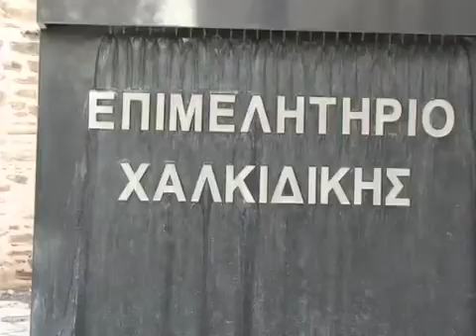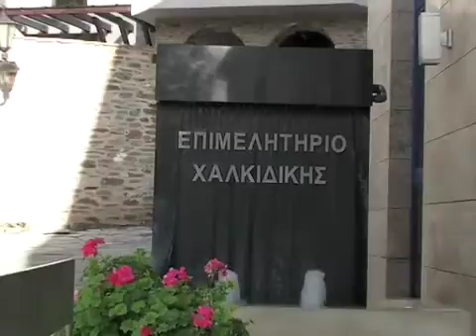23-11-2010 TV Super